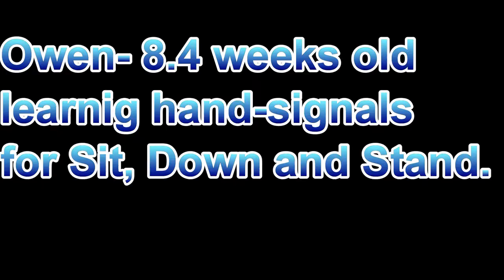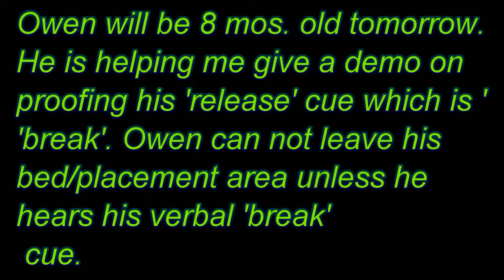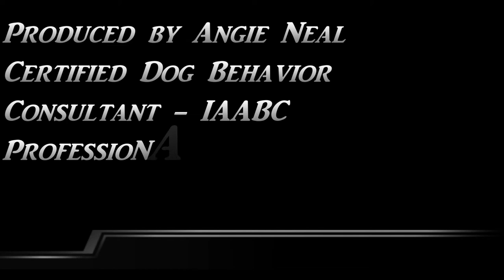Promo DVD- Raising A Leash Free Dog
Promo video for new DVD Dog Training video. Raising A Leash Free Dog is a documentary of raising Owen- high drive GSD pup from 8 weeks to 10 months old.